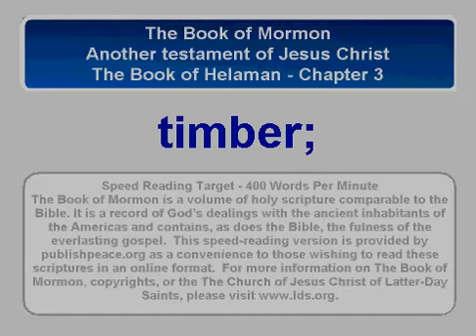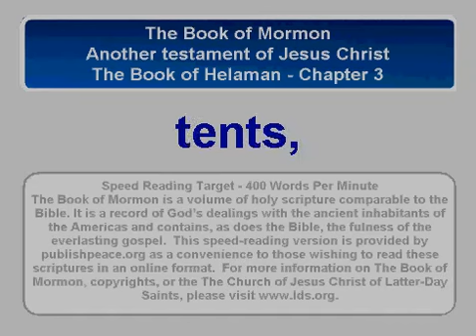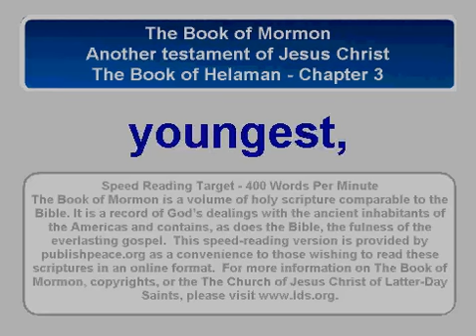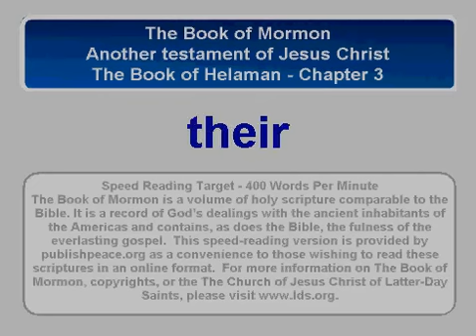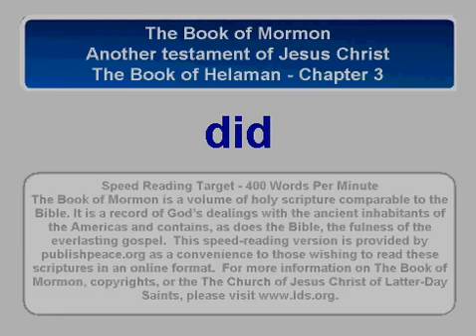LDS BofM Hel 3 - Book of Mormon, Helaman chapter 3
The Book of Helaman -
Chapter 3
Many Nephites migrate to the land northward—They build houses of cement and keep many records—Tens of thousands are converted and baptized—The word of God leads men to salvation—Nephi the son of Helaman fills the judgment seat. About 49--39 B.C.